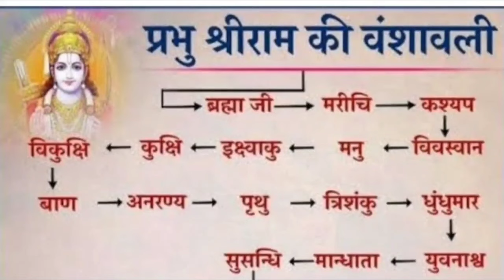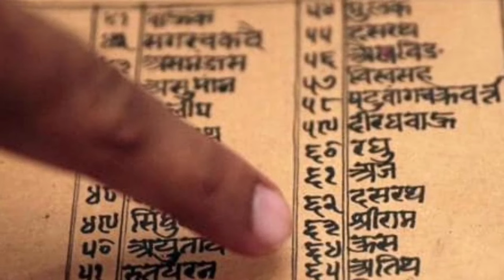Ayodhya pran pratishtha 2024 | ayodhya mandir utsav 22 January 2024 | ayodhya temple pran pratishtha